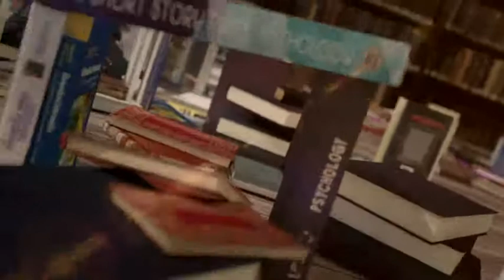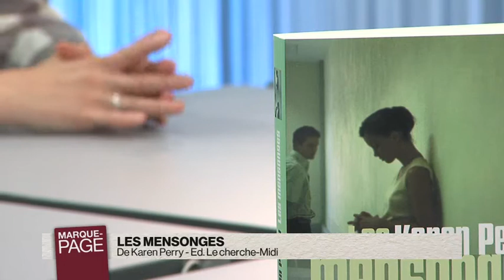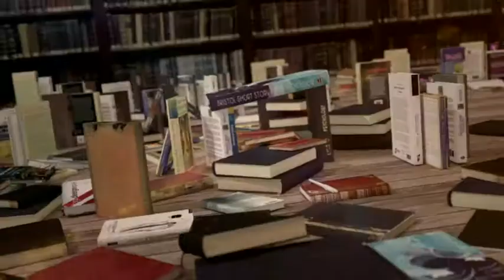MP 2014-06-06-043-003048BDD2D9.mp4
Payot - Marque Page - Karen Perry - Les mensonges